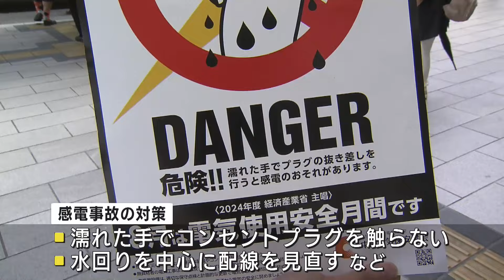夏場に増加…「感電事故に注意」呼びかけ（abnニュース 2024.08.01）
夏場に増加する感電事故を防ごうと中部電気保安協会が、長野駅前で注意を呼びかけました。

今月は経済産業省が定めた「電気使用安全月間」です。中部電気保安協会によりますと、8月は真夏の暑さで汗をかきやすく、半袖など肌の露出が多い服装になることから感電事故が起こりやすいということです。

■中部電気保安協会　山本有二長野支店長
「（コンセントや電気製品の）確認や点検を行わないと知らぬうちに劣化や故障につながる可能性がある」

濡れた手でコンセントプラグを触らないことや水回りを中心に配線を見直すなど、対策が必要だということです。